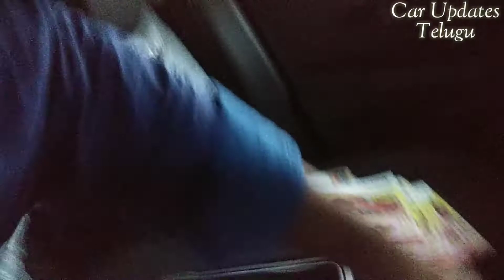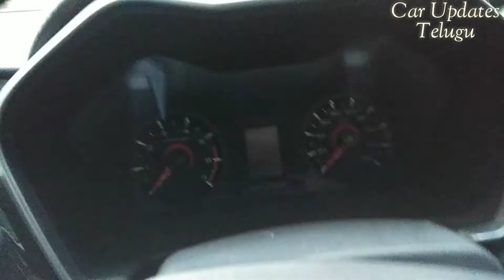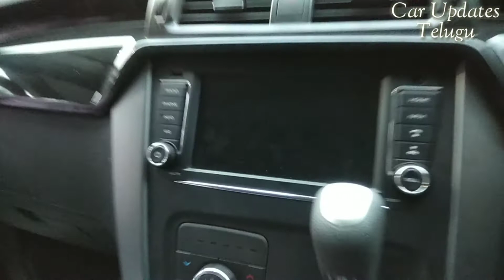Mahindra KUV100 nxt K8 | Real Life Telugu Review.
Mahindra KUV100 nxt K8 :---

Car Exteriors Interior specifications colours and Engine.

KUV100 K8 On Road Price : Petrol - 8.15 Lac.
                                                : Diesel - 9.26 Lac.